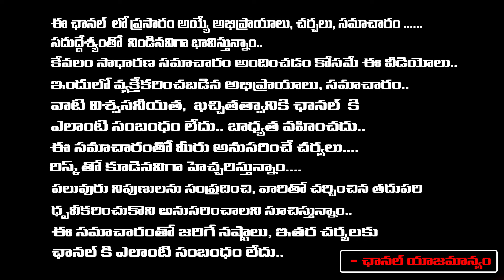Pawan Kalyan Good News To Pithapuram, 3 thousand Crore funds To Pithapuram ? | RED TV TELUGU